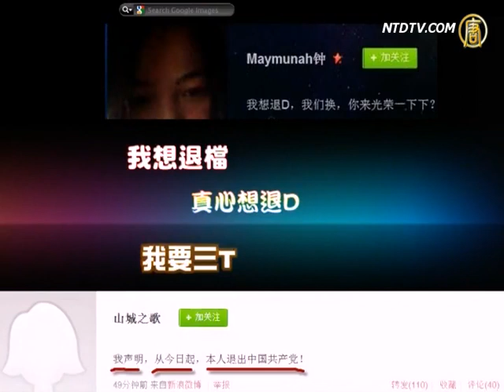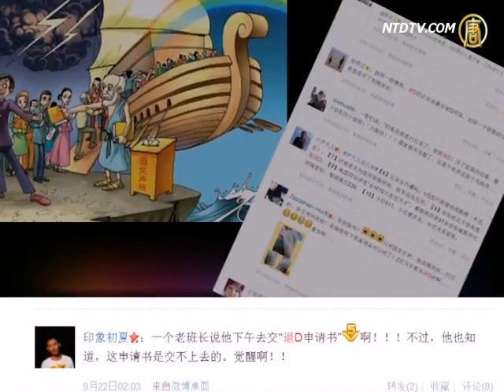國殤日大陸微博現大量退黨信息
10月1號，是中共建政63年的日子。但由於中共靠勾結蘇俄賣國奪權，建政後又施行獨裁暴政統治，因此被大眾稱為「國殤日」。大陸微薄上近幾日意外的出現了退黨風潮，下面請看雪莉的詳細報導。

近年來『三退大潮』席捲海內外。上海華東政法大學老師張雪忠9月9號公開在微博宣佈退黨後，各種網路退黨的信息迅速蔓延開來，很多網友紛紛用『退檔』、『退D』、『三T』等詞語表達自己的退黨意願。